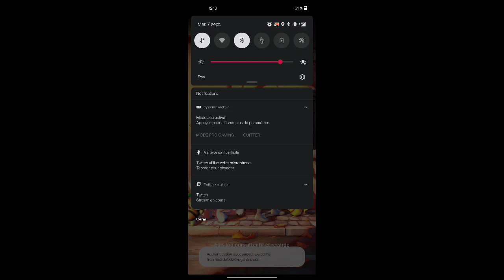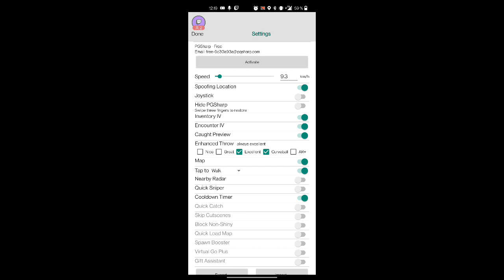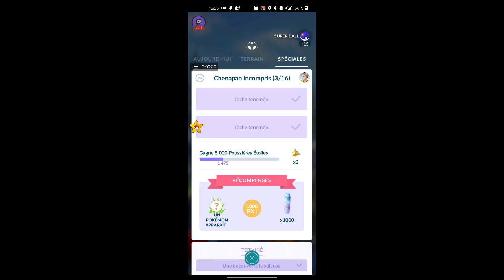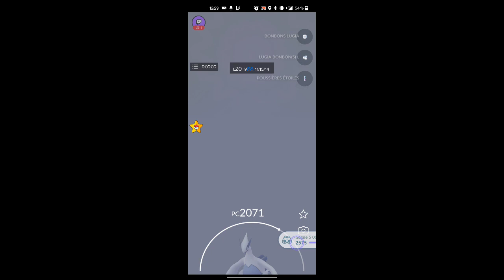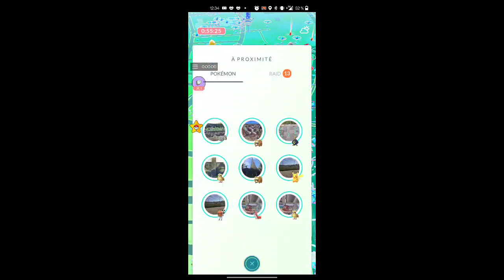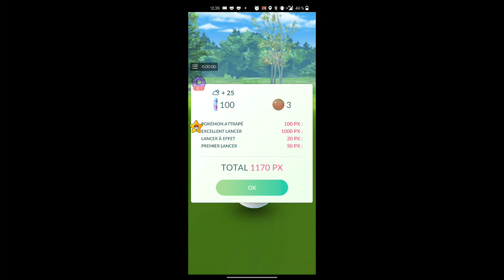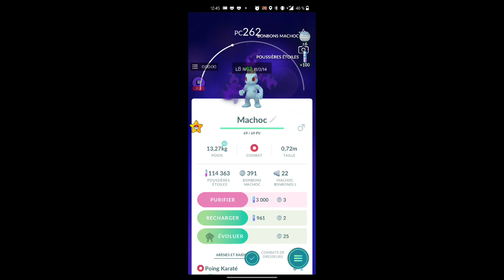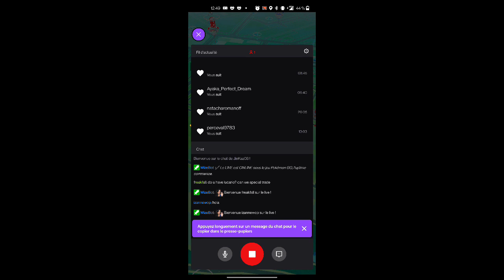pokemon go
Un peu de pokemon go en Espagne lol -- Watch live